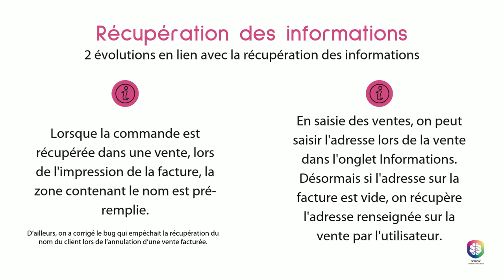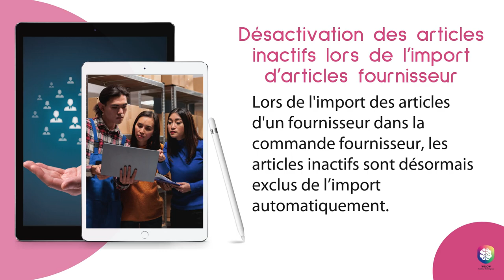Quoi de neuf ? La 3.34(.1.2)